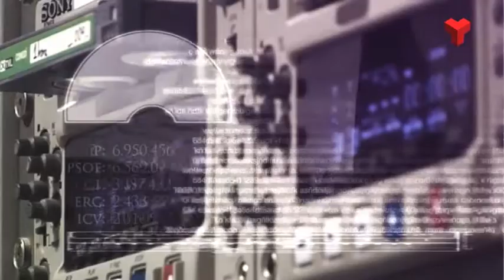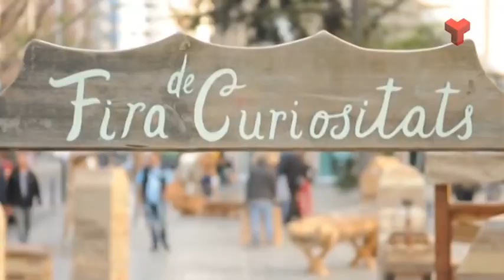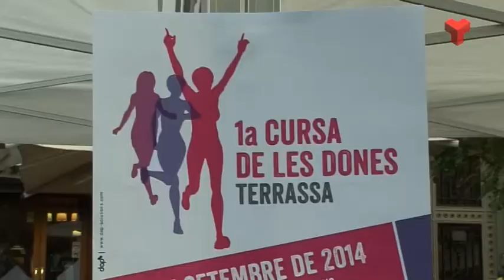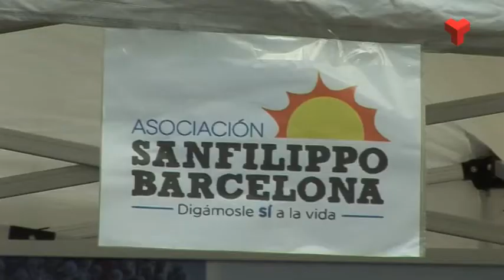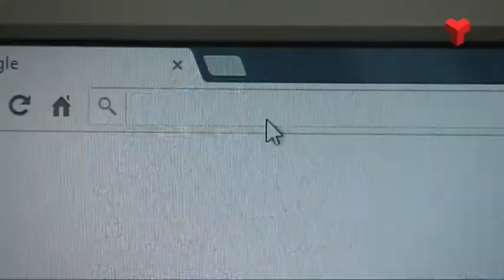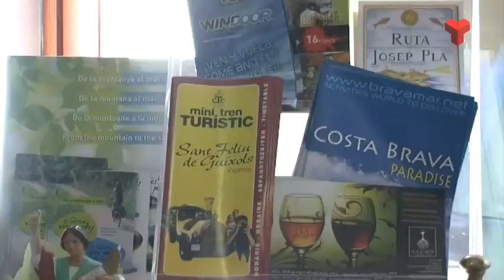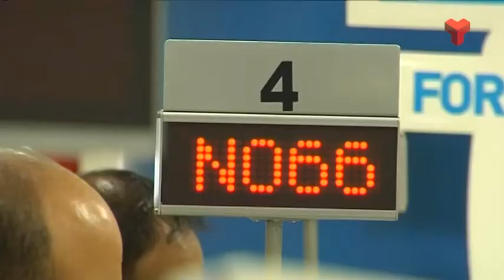La 7mana Vallès Occidental divendres 26-09-2014 de Canal Terrassa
Avui a La 7mana Vallès Occidental visitarem Terrassa el Festival TNT i la primera Cursa de la Dona. Farem balanç de la tempora d’estiu i visitarem la Cooperativa Ortiga.